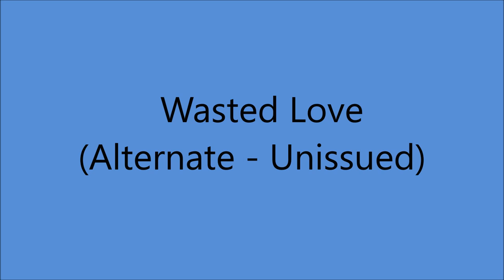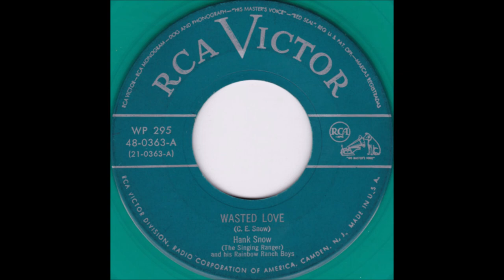Hank Snow - Wasted Love (Alternate) - (1947).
(Written by Clarence Snow).

 UNISSUED  - Released on  RCA Victor 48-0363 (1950)
as Hank, "The Singing Ranger" and his Rainbow Ranch Boys
Master Issued on RCA Victor Bluebird Series 55-3242 A. (Canada)
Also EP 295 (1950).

Recorded 2 December 1947 Victor Studio, 1050 Lacasse St., Montreal, Quebeck, CAN –
Hank Snow [gt/vcl solo], Johnny Beaudoin [steel gt], Teddy Miller [bass], Irving Schultz [fiddle],. Producer: Hugh Joseph.

 Born Clarence Eugene Snow in Brooklyn NOVA SCOTIA
(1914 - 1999)...Charted More Than 70 Singles From 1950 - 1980

1978...Nashville Songwriter's Hall of Fame
1979...Country Music Hall of Fame
1979...Canadian Music Hall of Fame
1979...Nova Scotia Music Hall of Fame
1985...Canadian Country Music Hall of Fame